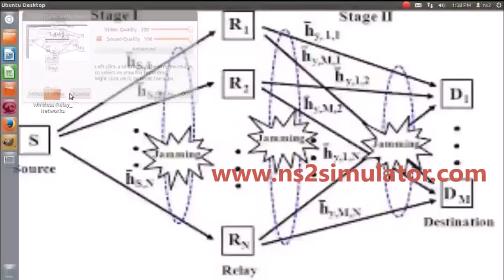Pore Networks using Ns2 Projects | NS2 Simulator Projects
Pore network based on Delaunay tessellations of randomly located pore centers.

Concepts involved in pore network:
• To measure capillary pressure
• relative permeability
• residual saturation
• wettability
• multiphase flow dynamics
• hysteresis
• single-phase or multiphase mass transfer
• dispersion
• pore network for material science